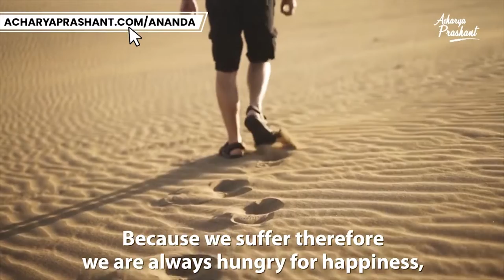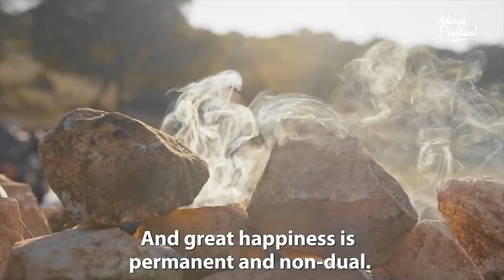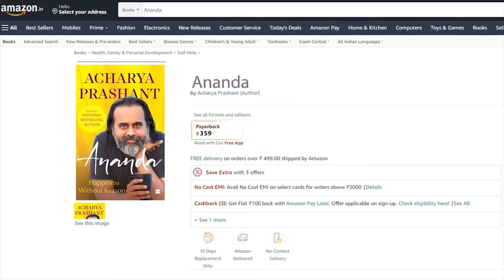Cultivate Happiness Ananda || Acharya Prashant